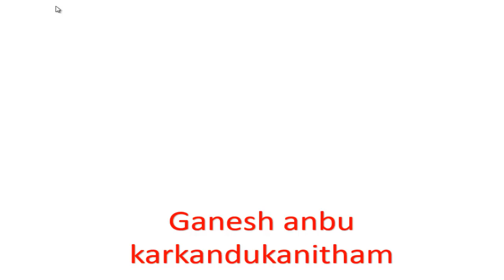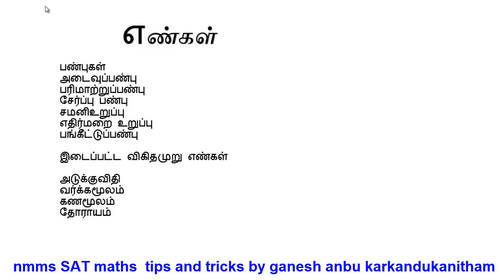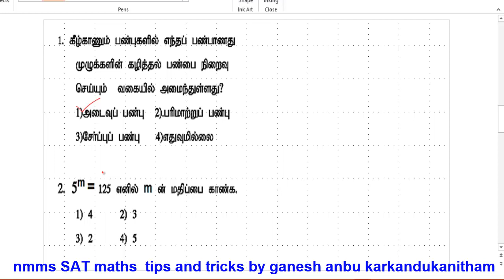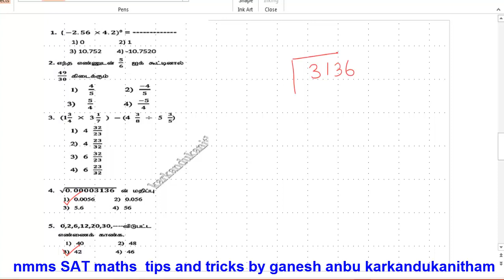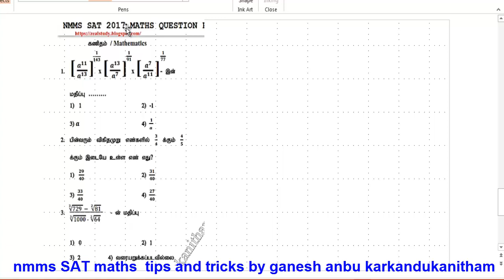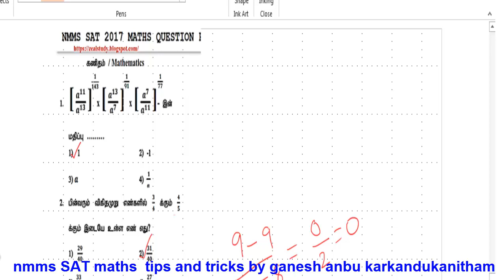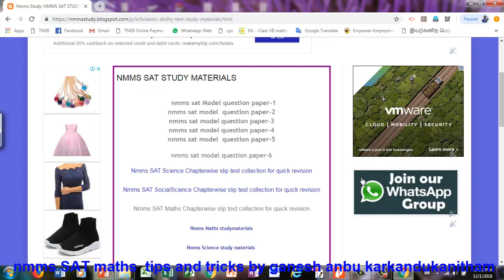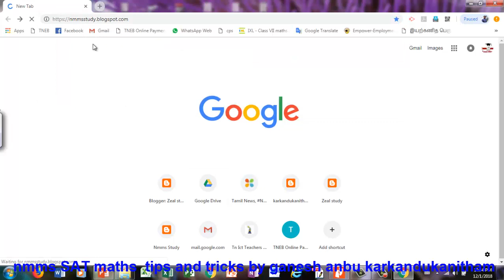nmms sat mathsTips and tricks part 1 by ganeshanbu karkandukanitham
nmms sat videos
nmms mathematics videos in tamil
Chapter 1 Number system